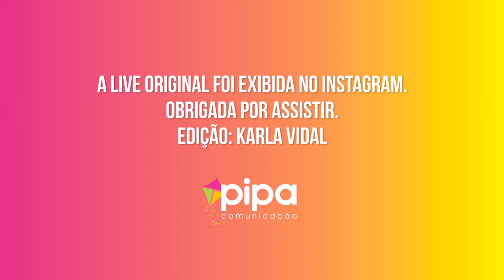Projetos Incríveis: Aula Incrível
Convidamos Gabriela, docente no Instituto Federal de Educação, Ciência e Tecnologia do Acre (IFAC) e Especialista em Tecnologias da Informação e Comunicação para conversar sobre o oprojeto Aula Incrível, um conjunto de ambientes digitais onde produz conteúdos criativos para compartilhar experiências e ajudar outros professores. Desse conjunto destacamos o trabalho que Gabriela realiza no Instagram, no Youtube e no blog aulaincrivel.com. Chegamos até Gabriela pelas conexões que tem feito entre elementos da cultura pop como, por exemplo, os filmes Toy Story e As Branquelas.

👉 Para assistir as lives ao vivo siga a Pipa no Instagram